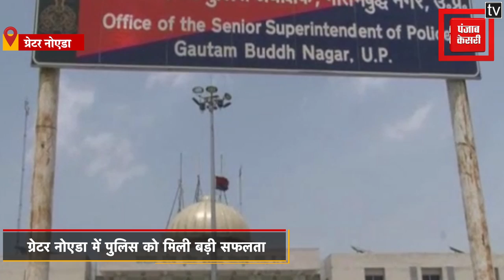चार शातिर गैंग का पर्दाफाश: कार में लिफ्ट देकर करते थे लूटपाट, 14 बदमाश गिरफ्तार